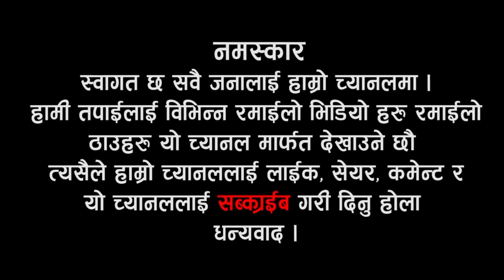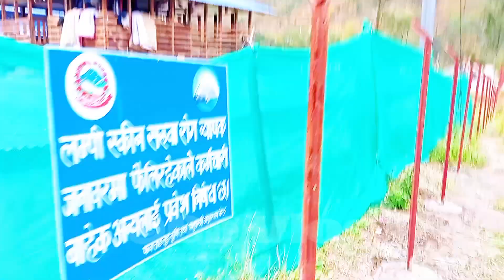Us and our daily life at Paktanglung Integrated Agriculture and Livestock Research Knowledge Center.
dbvlog taplejungvlog gaulevlog taplejung today किसानको vlog love risky the फक्ताङलुङ एकीकृत कृषि तथा पसुपन्छि अनुसन्धान ज्ञानकेन्द्रमा हामी र हाम्रो दैनिकी।Us and our daily life at Paktanglung Integrated Agriculture and Livestock Research Knowledge Center.